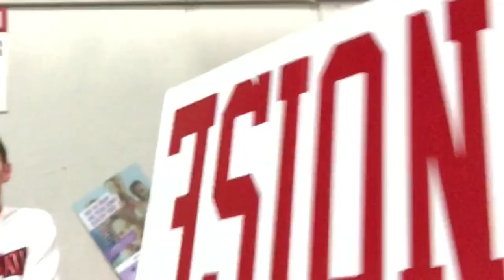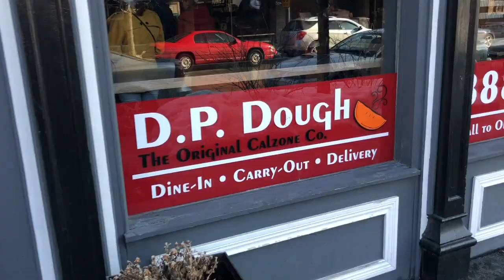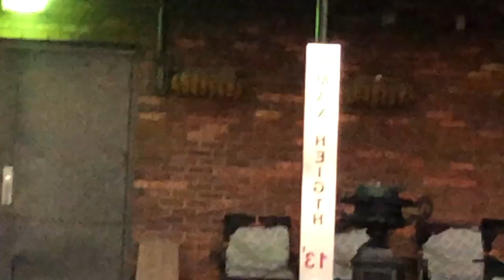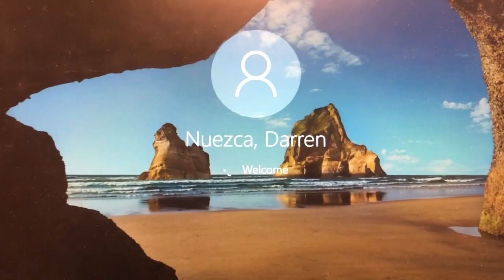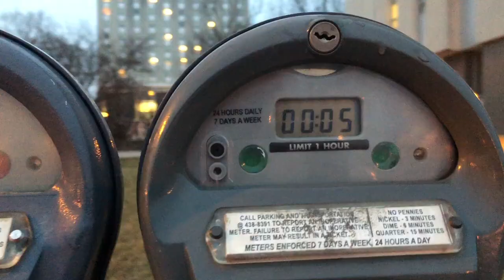Vlog #3 | State Weekend + Practice Clips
It was state weekend for high school teams Illinois! The competition took place near ISU so my best friends stayed at my place and we watched it.

Practice clips are towards the end of the video.